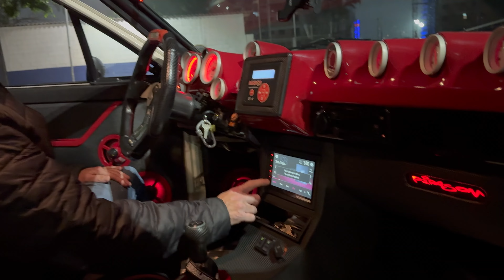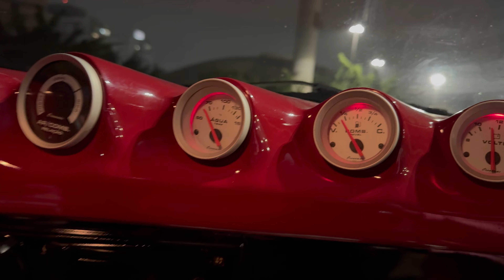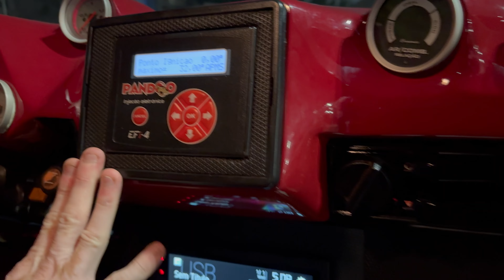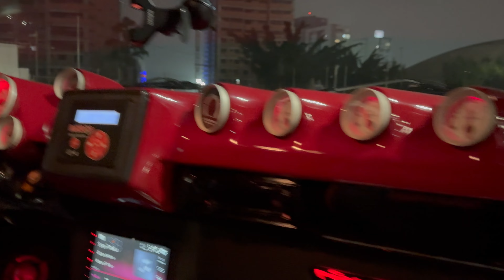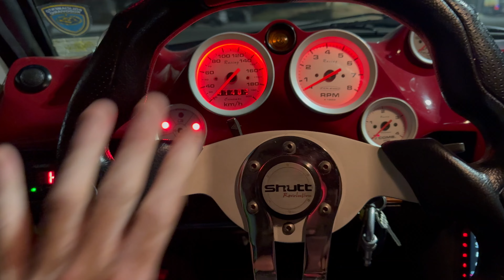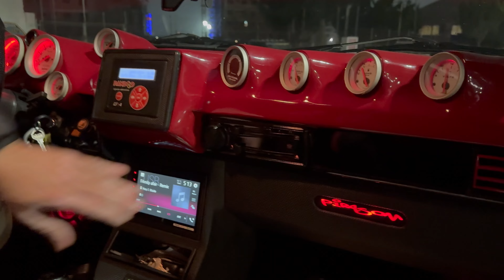GOL QUADRADO TURBO LS 86 250CV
FIOTFLIX